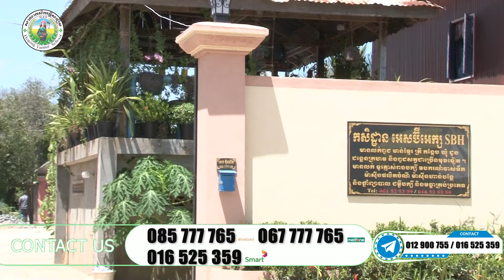ការចិញ្ចឹមមាន់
សូមទស្សនាដល់ចុងវីដេអូ ដើម្បីដឹងបន្ថែមពីកម្មវិធីសិក្សា។
អាស័យដ្ឋាន: ភូមិកណ្តាល ឃុំបន្ទាយដែក ស្រុកកៀនស្វាយ ខេត្តកណ្ដាល
លេខទូរស័ព្ទទំនាក់ទំនង : 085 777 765 / 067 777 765 / 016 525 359
លេខតេឡេក្រាម : 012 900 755 /​​ 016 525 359